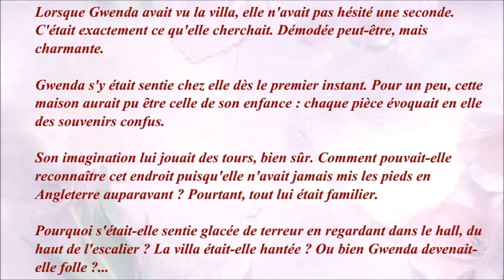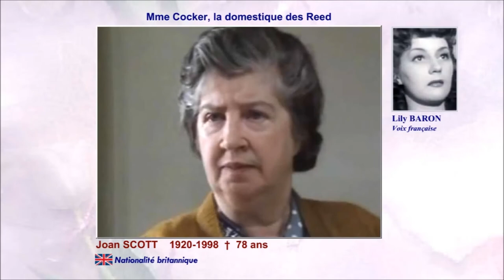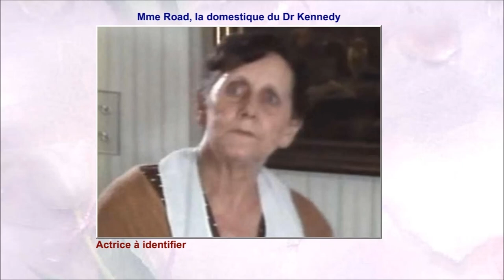La dernière énigme 1987 (Sleeping Murder) - Casting du téléfilm réalisé par John Davies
Sixième des 12 téléfilms diffusés par la BBC avec Joan Hickson dans le rôle de Miss Marple.

Les voix françaises : Régine Blaess, Catherine Lafond, José Luccioni, Roger Carel, Bernard Woringer, Lita Recio, Roger Rudel, René Bériard, Jean-Louis Maury, Jean Michaud, Lily Baron, Nelly Vignon, Sophie Réal, Louis Arbessier